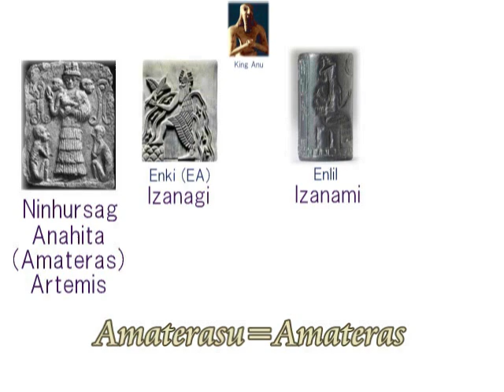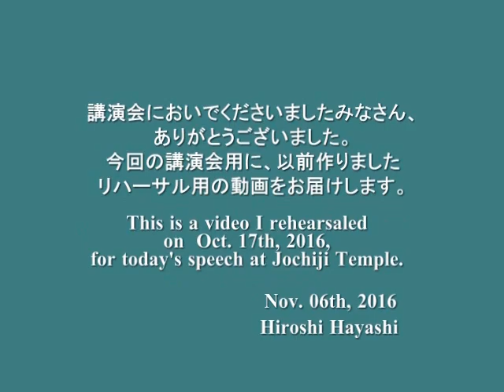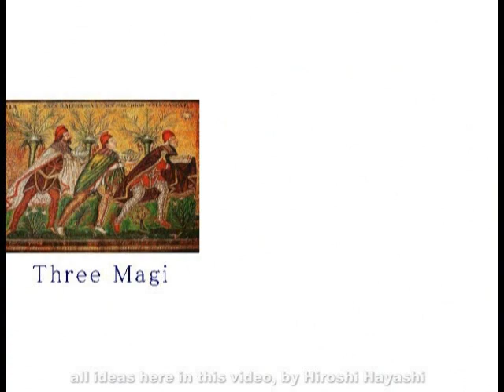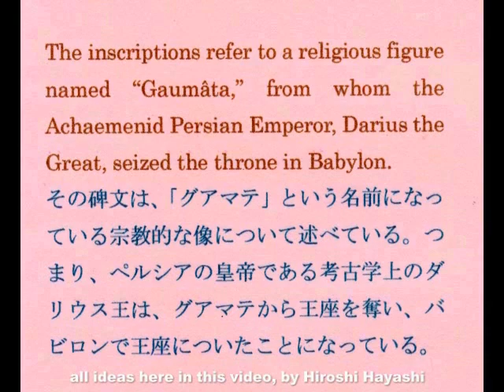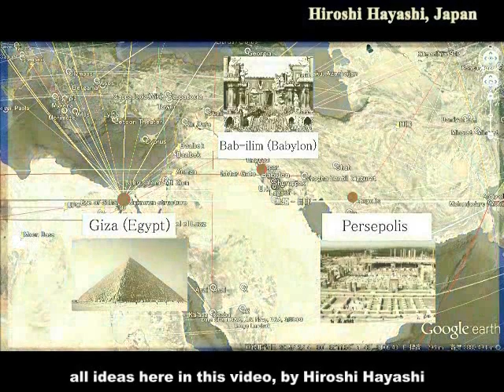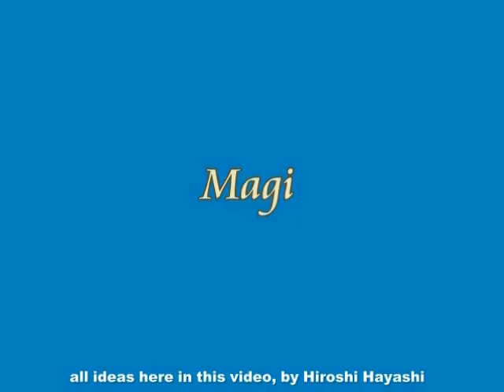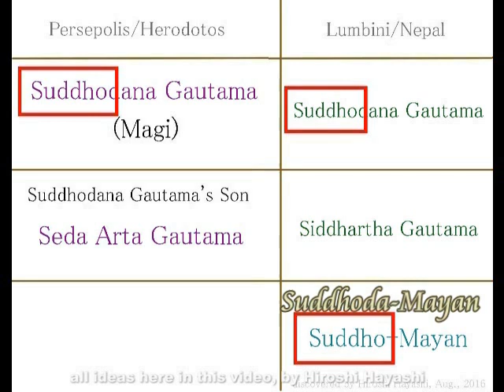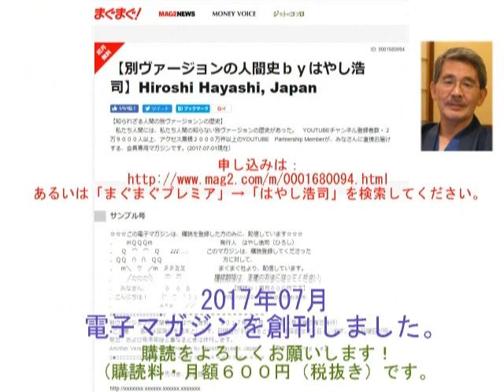0501 Video Diary ビデオ日誌「他人に振り回されない私の人生・私の命」byはやし浩司Hiroshi Hayashi Jan 2nd, 2018